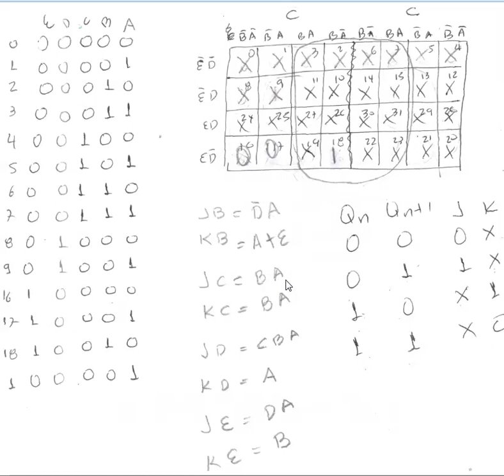DISEÑO DE UN CONTADOR DE 1 A 12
en este video veremos el proveso para diseñar un contador digital de 1 a 12 para ser usado en un reloj civil digital